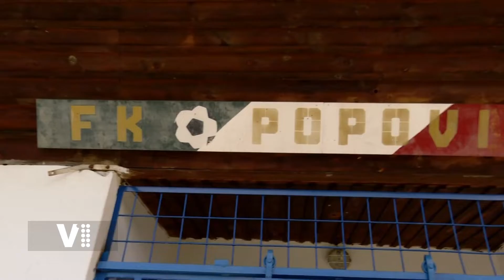V1 reportáž, fotbalový memoriál Josefa Břeského 2022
V popovických se i v roce 2022 uskutečnil fotbalový turnaj - memoriál Josefa Břeského. Název klání odkazuje na popovického rodáka a místního patriota, který byl nadšeným fotbalistou a působil také na investičním odboru MěÚ Jičín. Místní obyvatelé se k tomuto rodákovi rádi v myšlenkách vrací. Každý rok před turnajem předají zástupci popovického osadního výboru květiny paní Břeské. V letošním turnaji nakonec zvítězil výběr ze sousedních Robous.